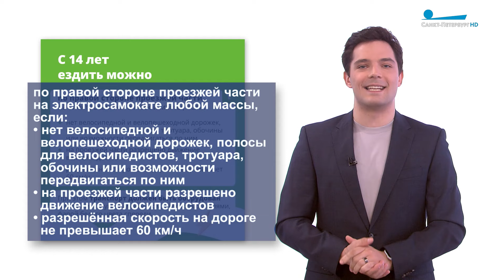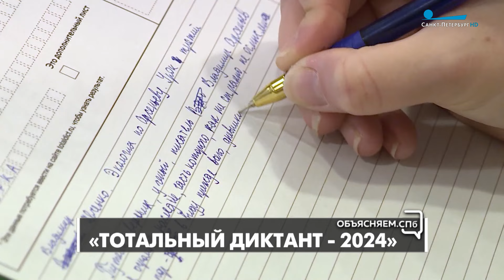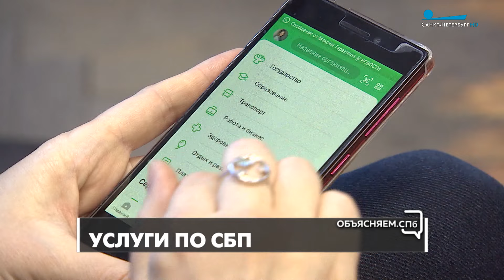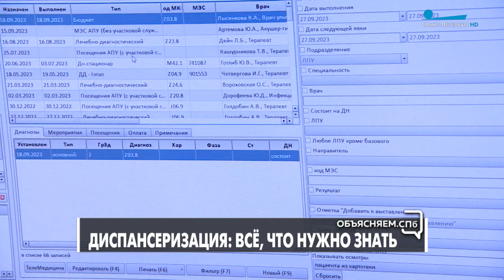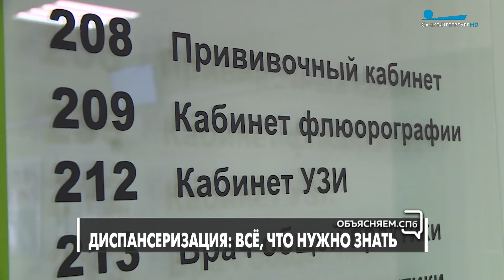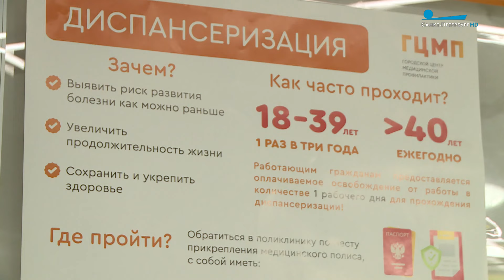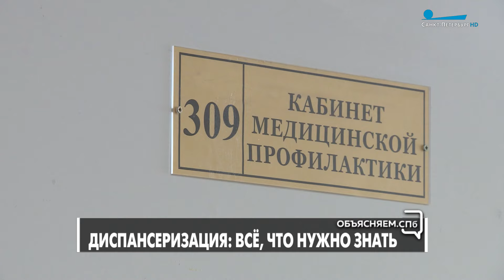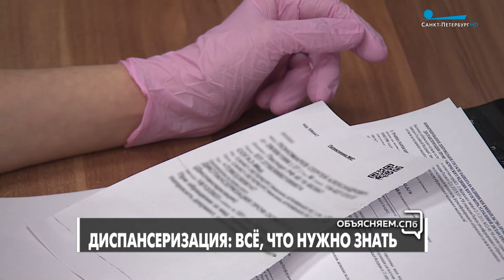«Объясняем. СПб» 11 апреля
В новом выпуске начальник отдела по организации амбулаторной медпомощи Комитета по здравоохранению Лариса Соловьёва рассказала, что такое диспансеризация и кому ее необходимо проходить.